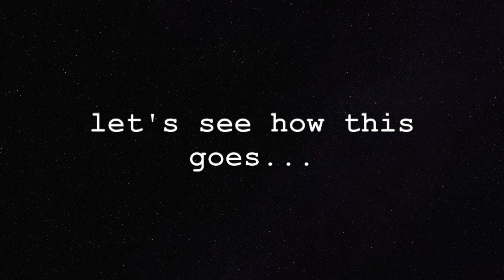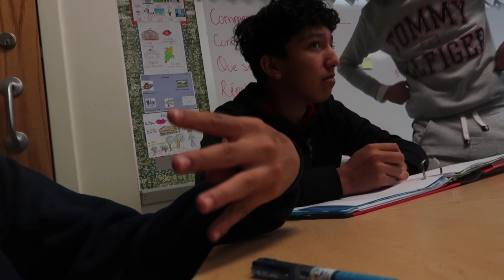Javian and Jaren's Vlog!✌🏽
hey guys! Today's video is a little different, but hope you guys like it.

ADD me on snap: @saima_164